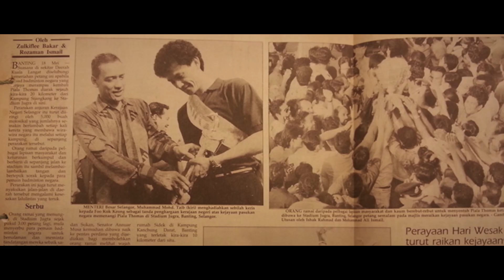Storyboard Comparison - Juara Tangkis Tun Dr. Siti Hasmah Badminton Tournament Promo by Kudegraphy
A side-by-side comparison with the storyboard for Juara Tangkis Tun Dr. Siti Hasmah's brand video. We thought some of you might enjoy a look at how we pre-visualized the shots for the promo.

We had a great time working with Sports Affairs Sdn Bhd and the 1992 Thomas Cup Malaysian Squad Badminton Champions. Featuring Rashid Sidek, Foo Kok Keong, Rahman Sidek, Zakry Latif, Woon Khe Wei, Ong Ewe Hock, Roslin Hashim, Cheah Soon Kit, Koo Kien Keat & Eizran

Exec. Prod. : Kudegraphy
Line Prod. : Ahmad Izzat
Dir. : Kude
Assist. Dir. : Aiman Ariffin
Assist. Prod. : Jiman
D.O.P : Laley
2nd Cam. Operator : Fikri Zamri
Gaffer : Abg. Halim
Grip : Cering
Audio : Noh bajet sis
Art Dept. : The Calla
Photographer : Redsya
BTS Photographer : John
Translator : Lisha Johanabas
Voice Over : Rashid Sidek / Muhaimin
Actors : Eizran / Rashid Sidek
Make-Up Artist : Ummi Nasir
Storyboard Artist : Ajwad
Motion Artist : Kude
Editors : Laley / Kude

Special Thanks To : Puya BE, Asyura Rezuan, Raezal Hussein, Victor and the rest of the crew for the help in making it happen.